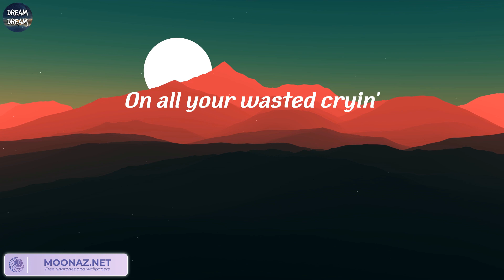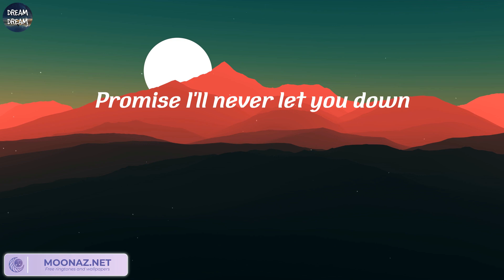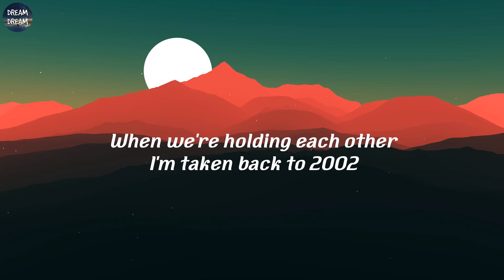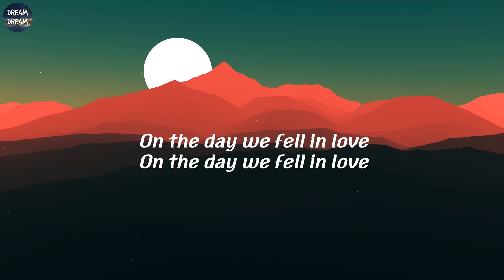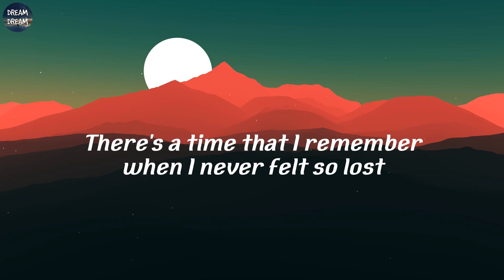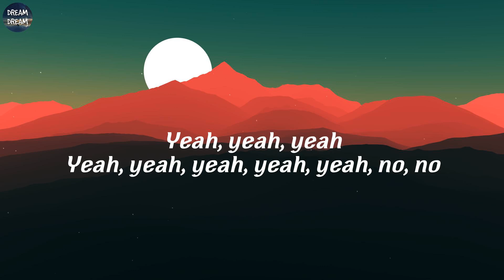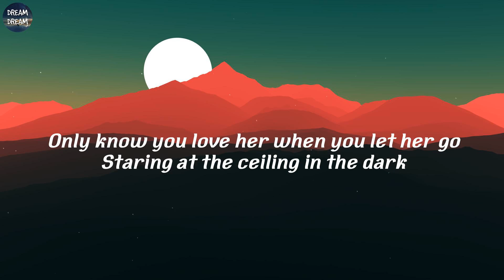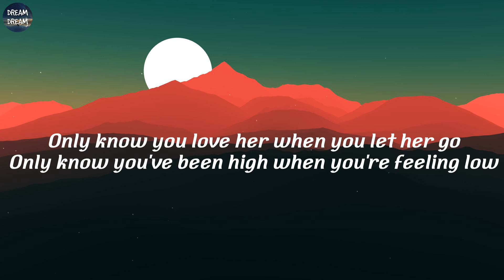Shawn Mendes - Treat You Better (Lyrics) | Shawn Mendes, Anne-Marie, Maroon 5, Passenger,..